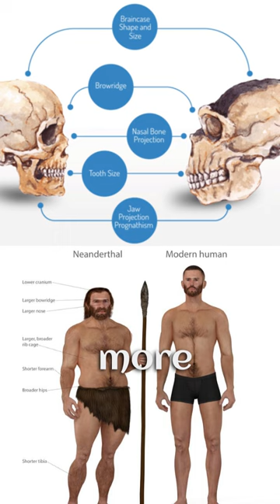Who were the "Vanar sena" of Ramayana ?